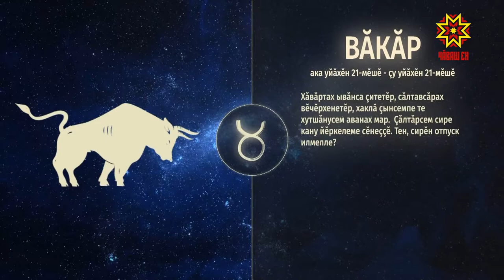Ир пулсан. Выпуск 19.06.2019